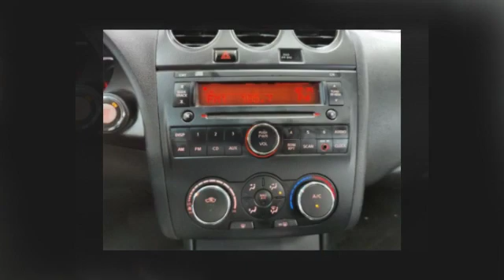2012 Nissan Altima 2.5 S